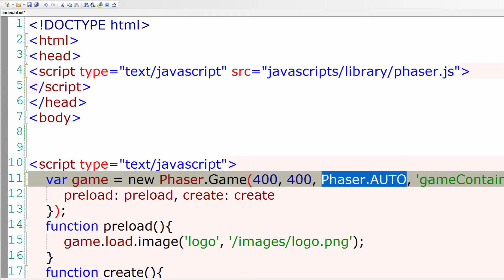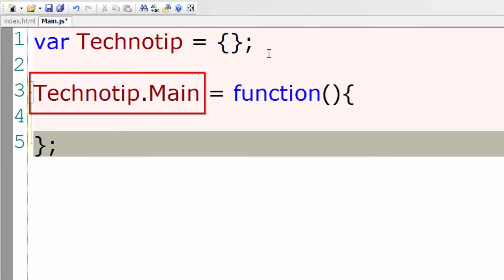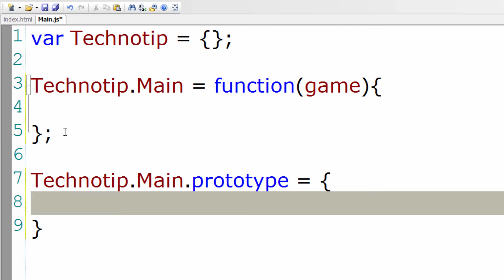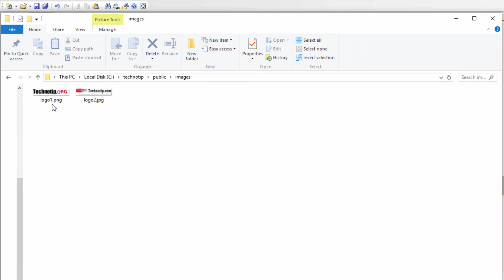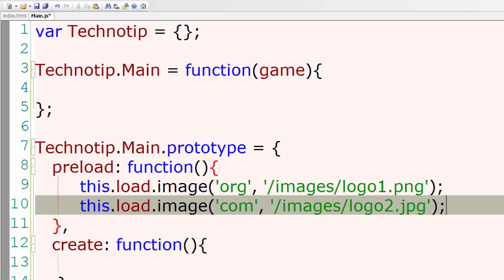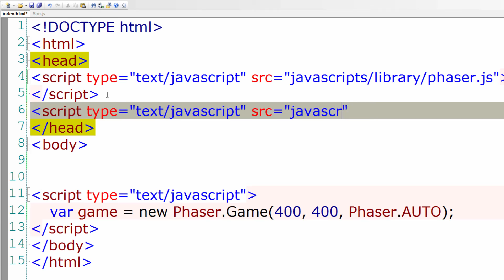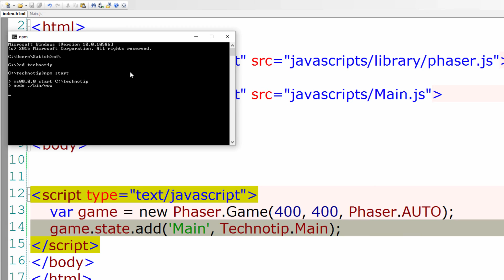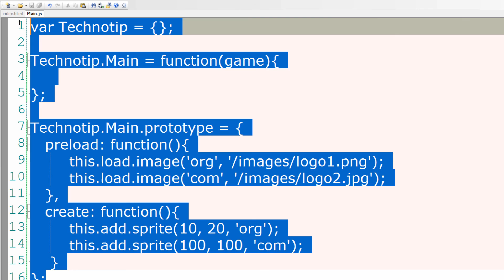Phaser State Manager: Basic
When we have to develop a large project we need to go with modular programming – we need to break the game into several meaningful modules and develop it separately and then let them communicate to produce the required results.